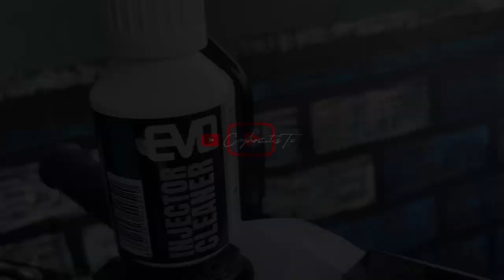Kurangi biaya SERVICE bulanan sepeda motor injeksi || INI CARANYA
INJECTOR CLEANER merupakan cairan seperti bahan bakar yang diklaim berfungsi sebagai pembersih seluruh sistem injector serta ruang bakar. Di lain sisi bahwa penggunaan injector cleaner dapat membersihkan endapan karbon, tumpukan residu serta meningkatkan performa mesin.
Banyak sekali produk injector cleaner yang dijual dipasarkan. Tapi kali ini saya menggunakan EVO injector cleaner yang pada fungsinya dapat digunakan untuk motor dan mobil bensin.
Bagaimana sensasi setelah menggunakan EVO injector cleaner? Yukkk kita coba.